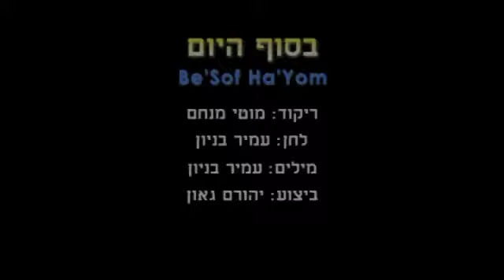Be'Sof Ha'Yom - Dance | בסוף היום - ריקוד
שם הריקוד: בסוף היום
שנת חיבור: 2015
צורה: מעגל
כוריאוגרפים: מוטי מנחם
מבצעים: גאון יהורם
מלחינים: בניון עמיר
תמלילנים: בניון עמיר
חברות: חמש חמש י. גאון

Dance Name: Be'Sof Ha'Yom
Creation Year: 2015
Shape: Circle
Choreographers: Moti Menachem
Performers: Gaon Yehoram
Composers: Baniyon Amir
Lyricists: Baniyon Amir
Companies: 5 5 Y. Gaon